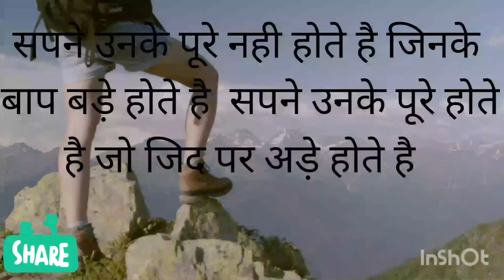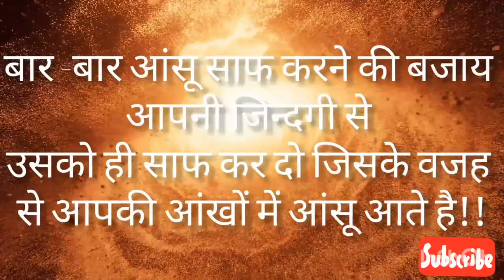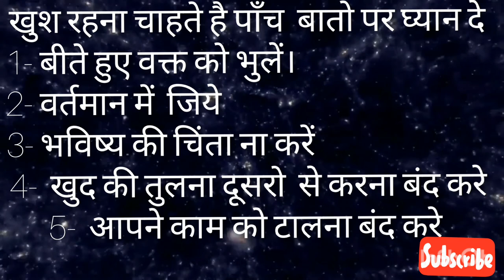Listen To Every Night Before You Pleep | Planning करो पूर दिन की | Peaceful Night Affirmations Raja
Listen to this every night before you sleep !

कुछ ना मिला तो क्या तजुर्बा तो नया होगा. जो टूट जाए वो संकल्प नहीं होता. हार को लक्ष्य से दूर ही रखना मेरे दोस्त, क्योंकि जीत का कोई विकल्प नहीं होता

All our dreams can come true if we have the courage to pursue them." --Walt Disney. 8. " Good things come to people who wait, but better things come to those who go out and get them." --Anonymous.

Redmi Note 10 Pro (Vintage Bronze, 8GB RAM, 128GB Storage) -120hz Super Amoled Display | 64MP with 5MP Super Tele-Macro, Normal
 iQOO Z3 5G (Cyber Blue, 8GB RAM, 128GB Storage) | India's First SD 768G 5G Processor | 55W FlashCharge | Upto 6 Months No Cost EMI | Extra Rs.2000 Off on Exchange
: Realme 8 Pro (Infinite Blue, 8GB RAM, 128GB Storage)
 Renewed) POCO M3 (Cool Blue, 6GB RAM,128GB Storage)
 Samsung Galaxy M31 (Space Black, 8GB RAM, 128GB Storage) 6 Months Free Screen Replacement for Prime